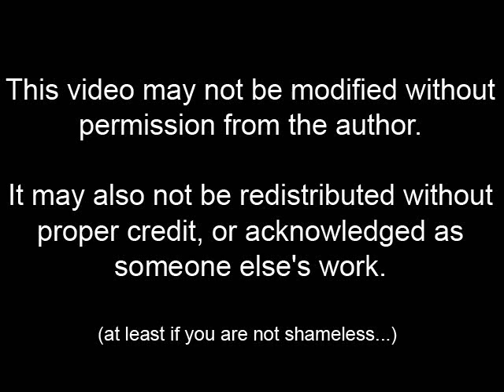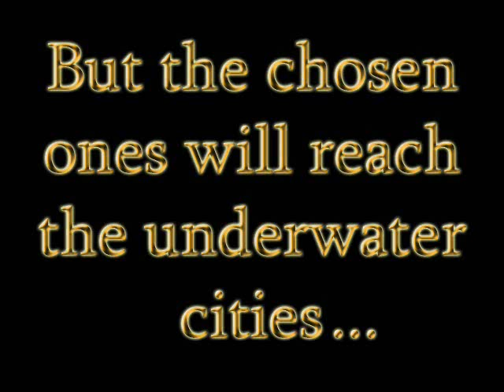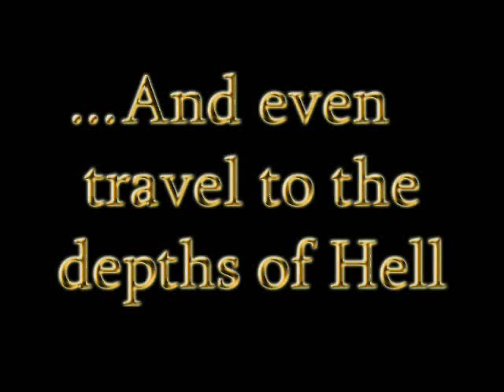Magik Trailer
A trailer for the world of Magik.

More info about this world can be found in my entry for the Forum RPG Contest from Heroes Community

(16th post)

I used the NWN engine and toolset to render the scenes (and recording them with Fraps) and a longer version of Lux Aeterna which I mixed myself for the soundtrack.

If there are some people with high speed internet connections that are really interested in this movie and liked it a lot then you can download the original .wmv file (highest quality, obviously) from my mediafire account.

Here is the link: (it's around 65 MB)